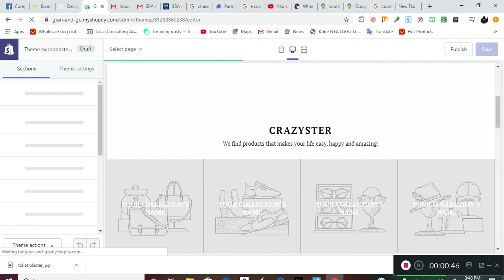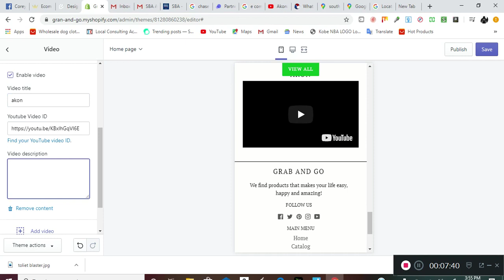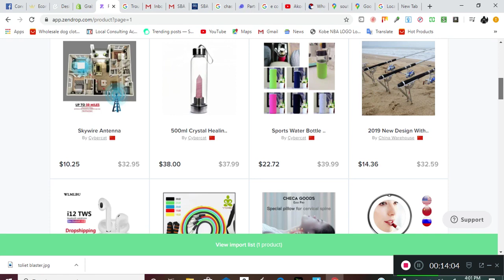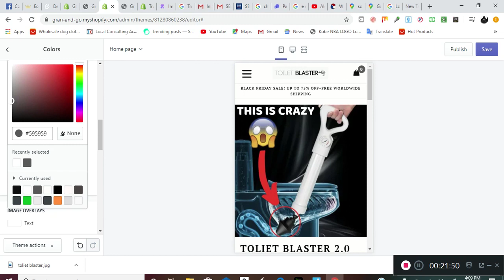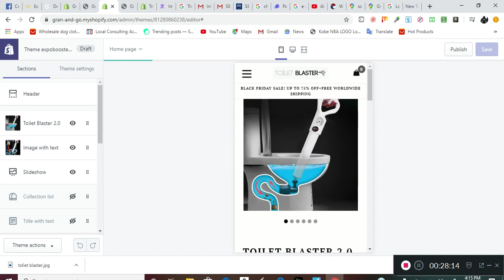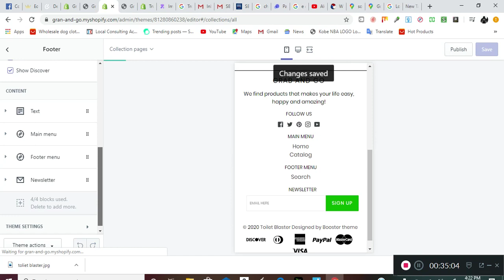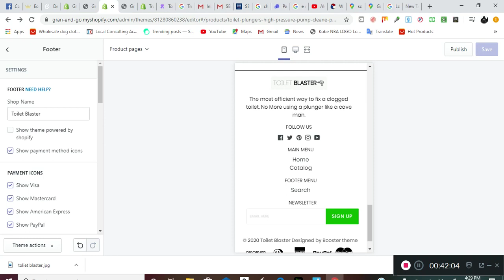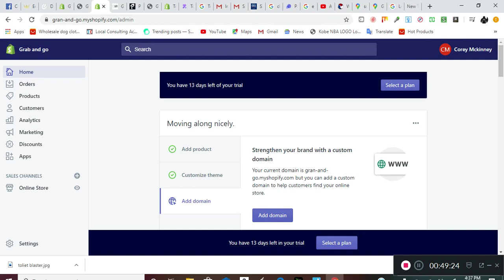How to build a high converting shopify store ecom store using theme booster